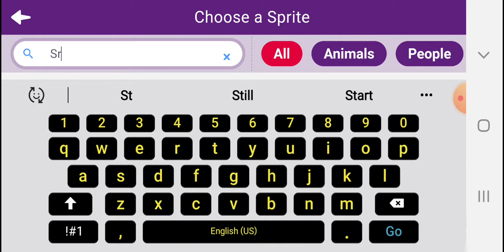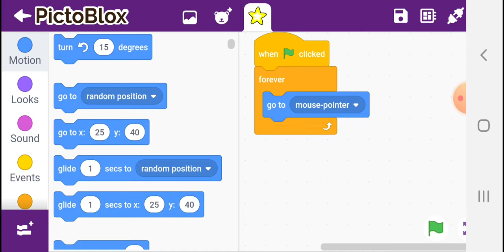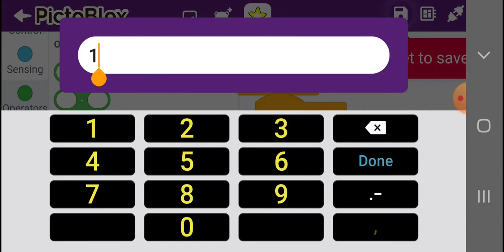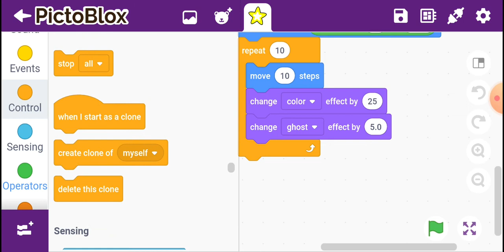star clone design in pictoblox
star clone design in pictoblox yourtube se paise kaise kamye,